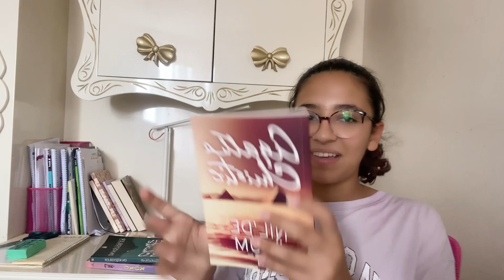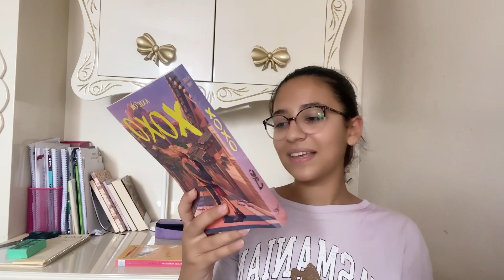Okula Dönüş Ağustos Ayı Kitap Alışverişim | İdil Duru Çınar